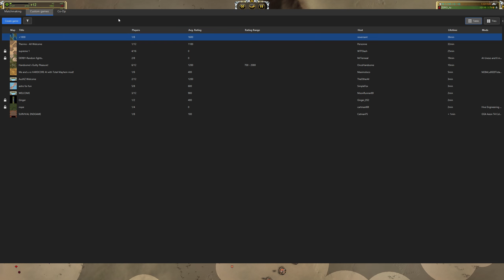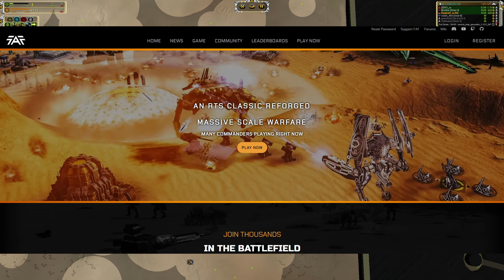The BEST games for your mind | An introduction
Is it any surprise that a guy who made strategy and tactics videos for helldivers 2 likes this genre of video games?

In this video I am going to cover 2, no 3, no 4 games in this specific genre of grand real time strategy or actual real time strategy as I call it. RTS games are longtime passion of mine but with Homeworld 3 busy being a flop there hasn’t been much floating around that has caught my eye, I must admit Star Craft 2 just didn’t do it for me despite how much I enjoyed the 1st one. I was always a command and conquer guy anyway. Total Annhilation has a lot of grandchildren, including Supreme Commander and now Beyond All Reason. SupCom and BAR are very different games while having a lot of the same DNA. Both are incredibly fun and I hope you enjoy learning about each of them. Zero-K also exists and is a partial progenitor (or benefactor?) of the Spring engine. Another game I just learned about in the process of making this was Sanctuary Shattered Sun which I am extremely excited about. Its just in Pre-Alpha but its shaping up clearly.

00:00 Intro
00:47 Game Summary
02:36 BAR
04:18 SupCom
06:37 Deeper Dive
13:20 Sanctuary Shattered Sun